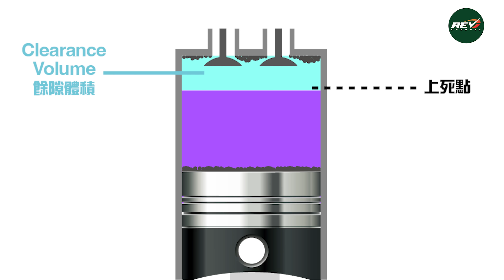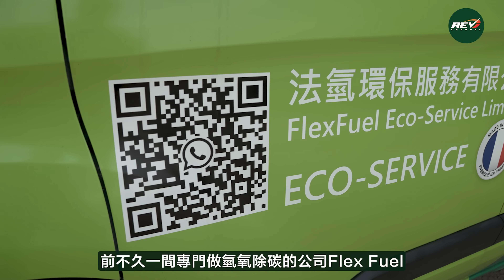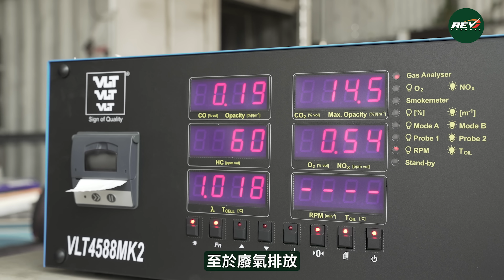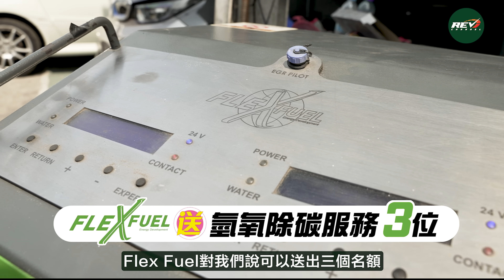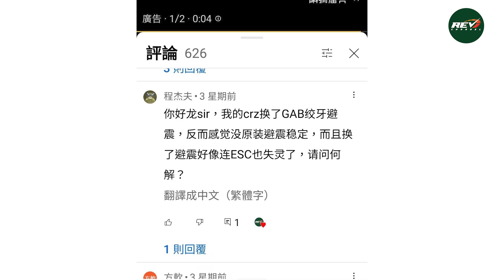【龍Sir學堂Ep04】引擎積碳成因不同 必須對症下藥｜REVchannel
積碳問題一直以來困擾着駕駛人士，積碳對引擎動力和廢氣排放都有負面影響，這點是無容置疑的。市場上有各式各樣的除碳服務和產品，但積碳成因和位置各有不同，消費者往往未能對症下藥白費金錢，龍Sir學堂以一貫作風分析基本原理，解釋各種積碳和對策，龍Sir和Edmond更以本身坐駕測試氫氧除碳，結果如何本片詳細交待。

0:00 開始
0:49 最常積碳的位置
3:21 預防及處理活瓣積碳
7:01 燃燒室積碳成因
10:08 燃燒室除碳方法
12:12 氫氧除碳
14:48 Q & A問答環節